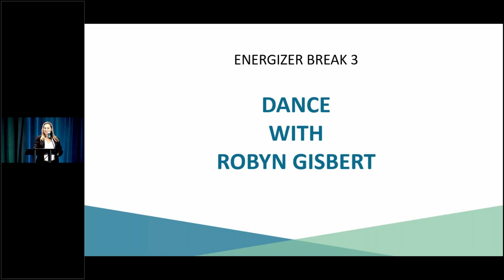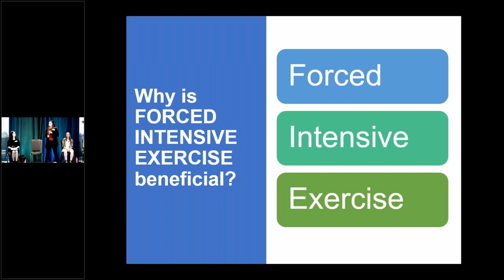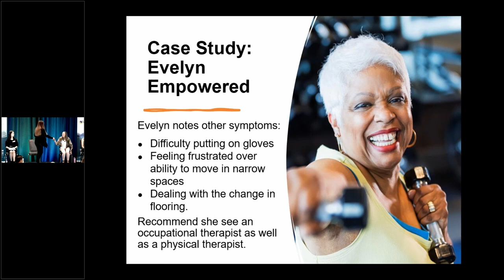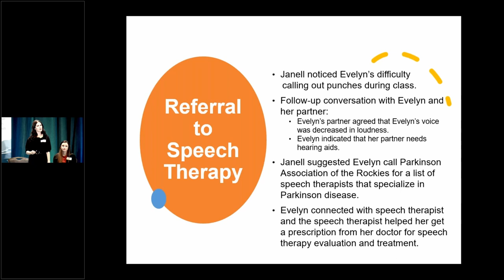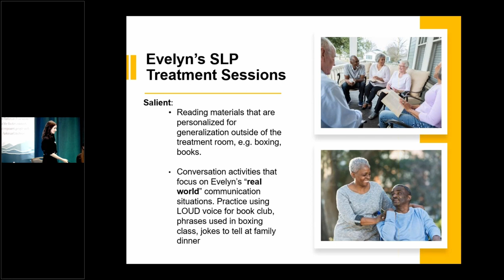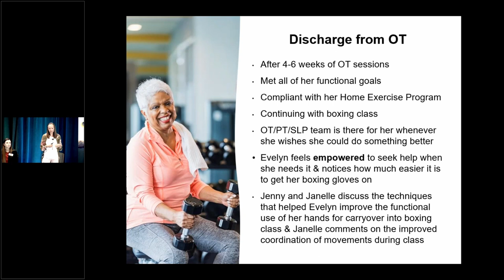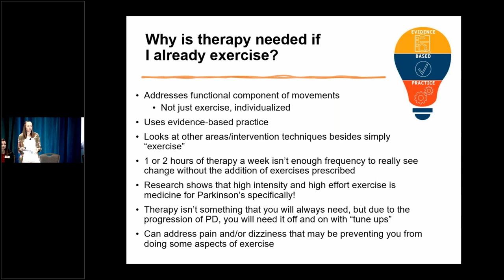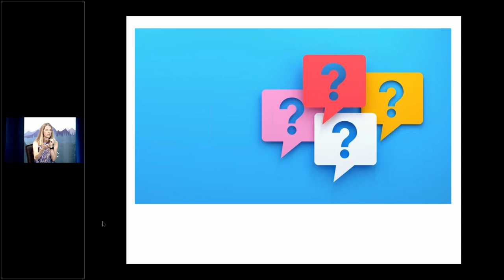e3 Conference: The Complimentary Relationship of Rehabilitation, Therapy, and Exercise